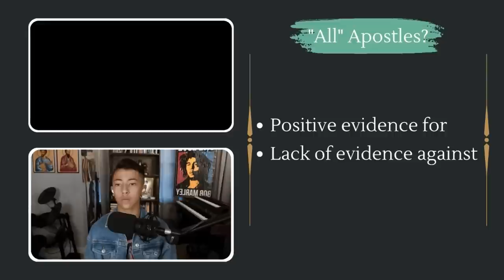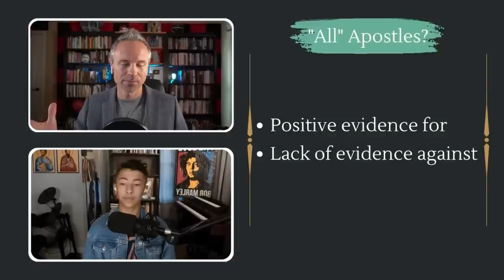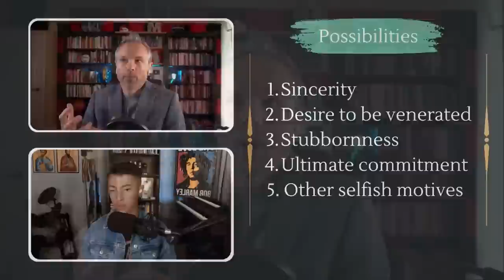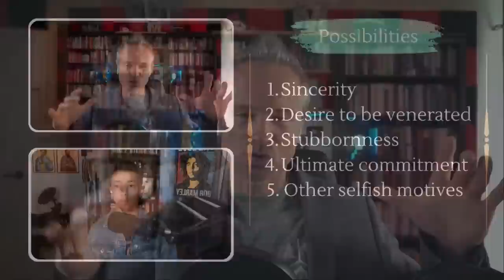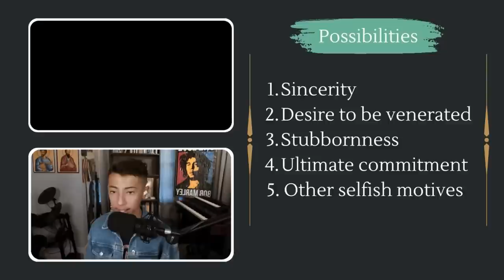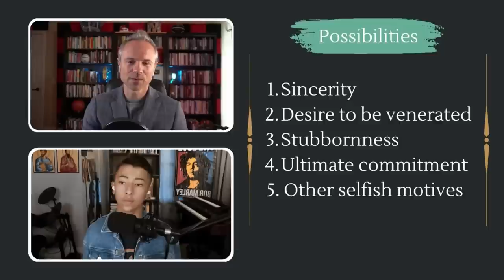Were the Apostles of Jesus Mistaken? (Nahoa Life is Back!)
Can we have confidence the apostles had a resurrection-faith until their dying breath? Maybe the apostles were sincere but mistaken. Maybe they were motivated to suffer for a good cause. In this interview, Sean is put on the "hot seat" by Nahoa Life, a brilliant young man, who asks some outstanding questions about the apostles of Jesus.

You might remember Nahoa, because Sean interviewed him 2 years ago as a brilliant 12-year-old